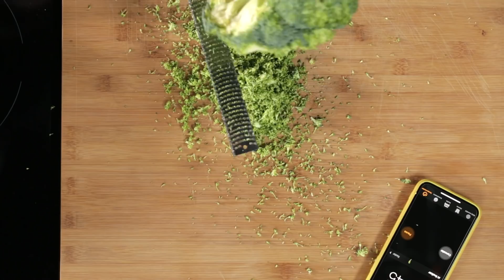Arroz de Brócoli con Ternera // 1x01: Cocina en 7 minutos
¿No tienes tiempo para cocinar? Ya no hay excusas para no comer bien. Te enseño a cocinar arroz de brócoli con ternera en 7 minutos

➜ Ingredientes:
- Brócoli
- 1 filete de Ternera
- 2 Cucharadas de pesto
- Ralladura de limón
- Sal, pimienta y aceite